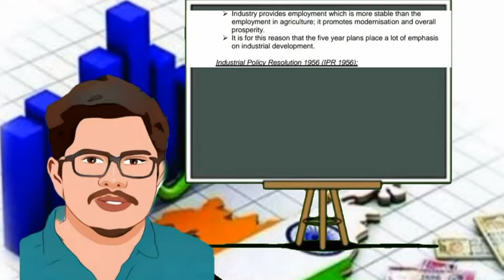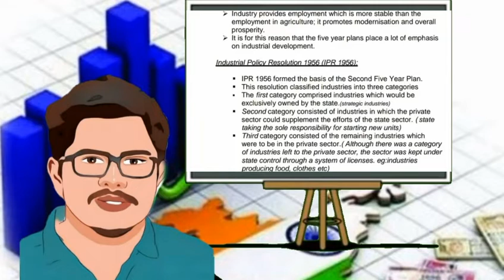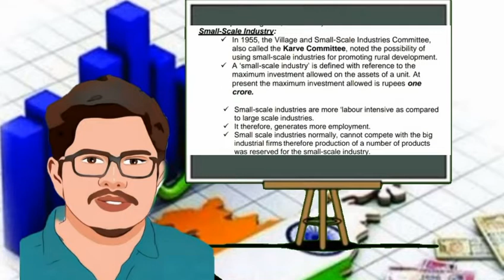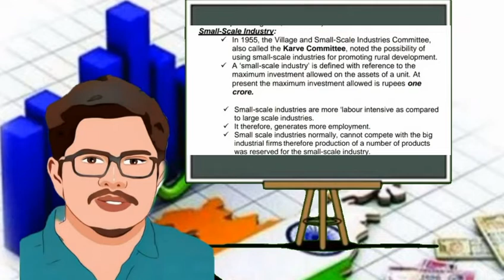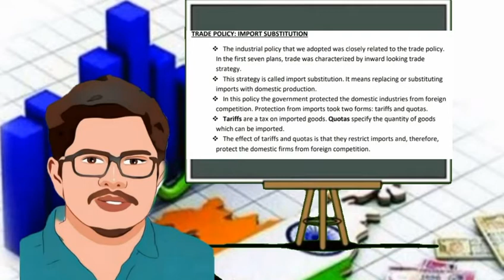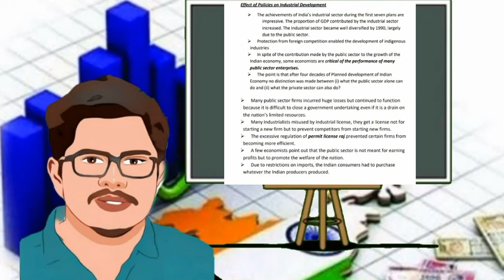+1 ECONOMICS CHAPTER 2 👉INDIAN ECONOMY 1950-90👈 PART-2